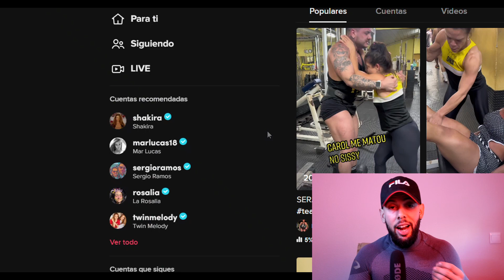NO HAGAS ESTOS ENTRENAMIENTOS INSANOS *NO SIRVEN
Entrenar de esta forma podría llegar a lesionarte, lo que vemos en las redes sociales muchas veces pensamos que es lo correcto, y en estos videos de entrenamientos insanos podemos ver que no es así.

Mira también:

🔥​💪 NICK WALKER Y URS ENTRENANDO POR PRIMERA VEZ JUNTOS ANTES DE IR AL MR OLYMPIA 2022

🎯EX CULTURISTA de 115KG y 47 AÑOS SE ENFRENTA al ACTUAL CAMPEON OLYMPIA 212 *DEREK LUNSFORD

En este canal hablamos de culturismo y la actualidad de todos los culturistas profesionales y amateur, competiciones de fisicoculturismo y los entrenamientos y preparaciones de todos ellos, veremos como hacen posing antes de la competición y conocemos a culturistas que irán al Mr Olympia, Arnold Classic, etc...
Dando a conocer este maravilloso deporte como es el culturismo nacional, culturismo mundial y culturismo natural.